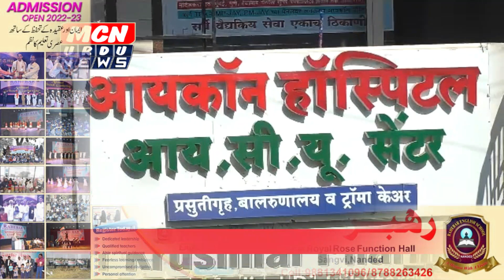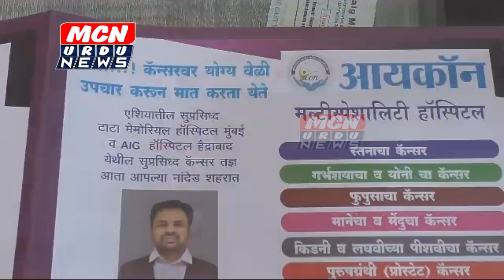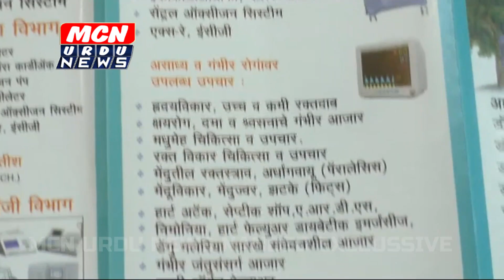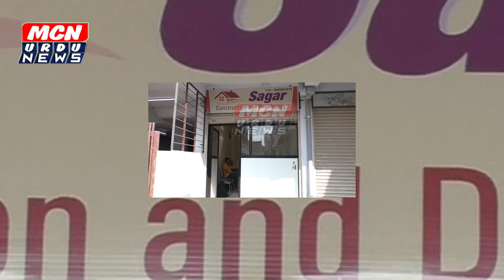आईकॉन मुलती स्पेशलिटी हॉस्पिटल में छोटे से लेकर बढ़ो तक हर एक की बीमारी का होता है इलाज